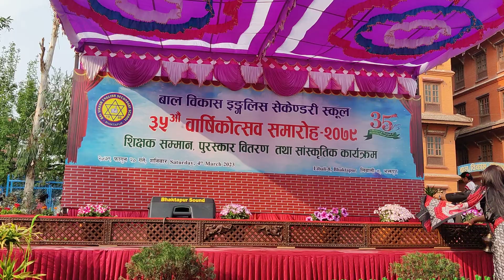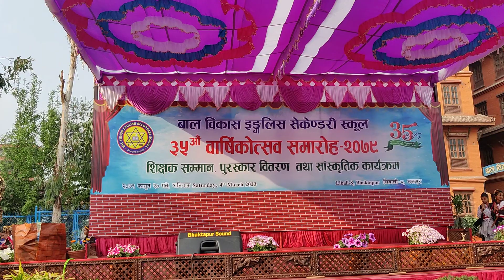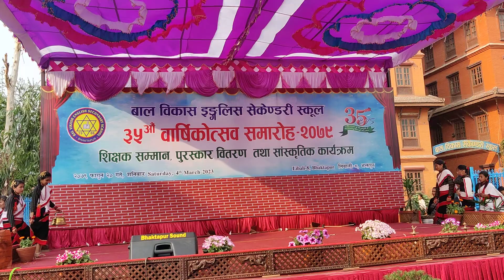18: BVESS 35th Annual Program: Dhime Dance Class Seven